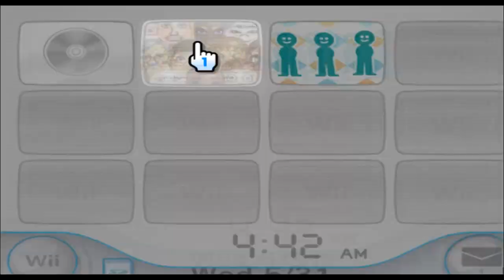Barbara - Wii Sports - Mii 949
949/10100

Plaza: 99

Parade: 848